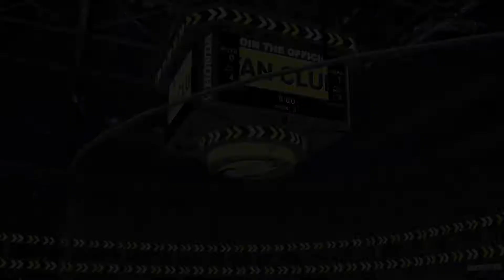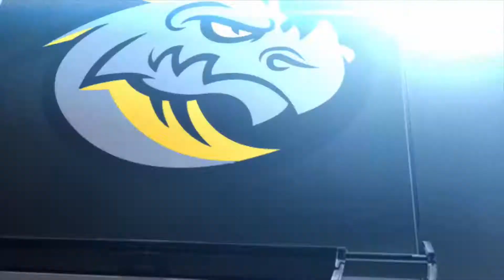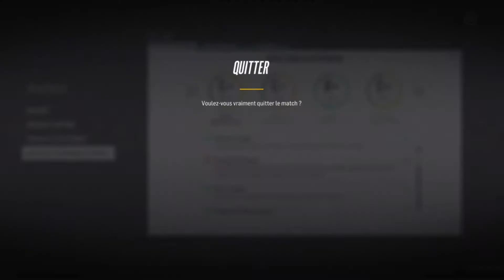NHL18 - Saxoprint Magnus League - Angers Ducs VS Rouen Dragons - Game 3